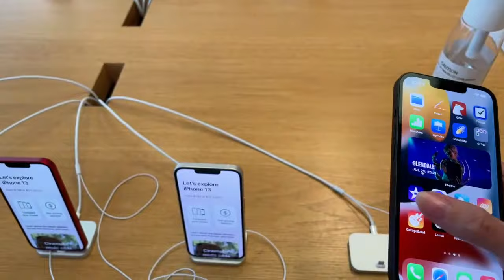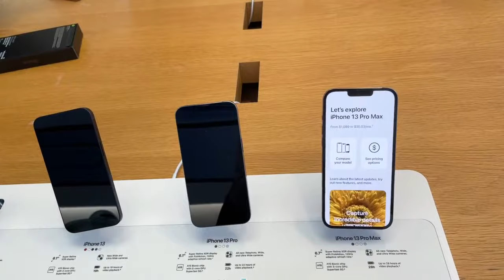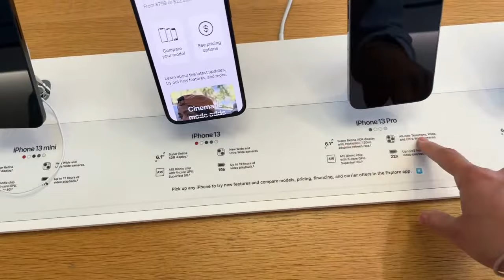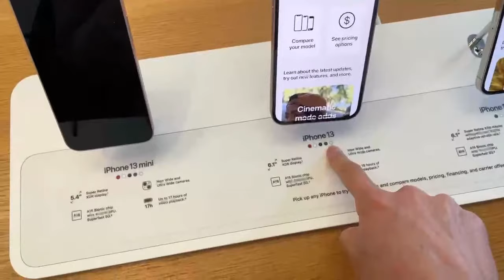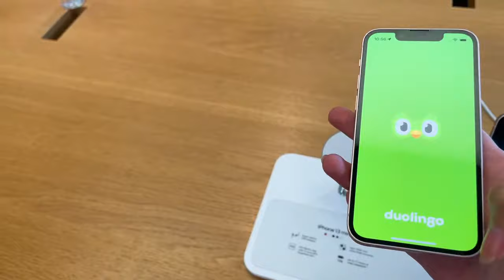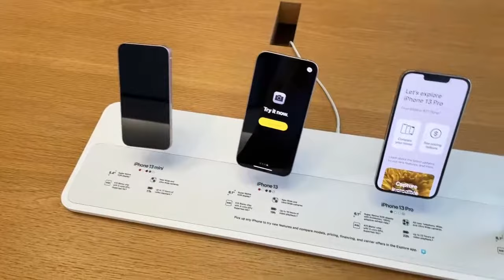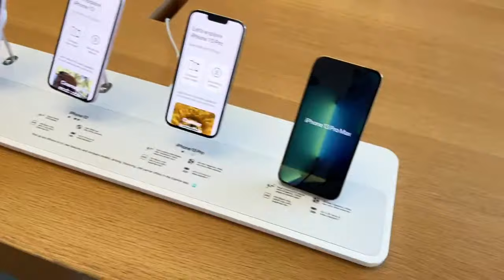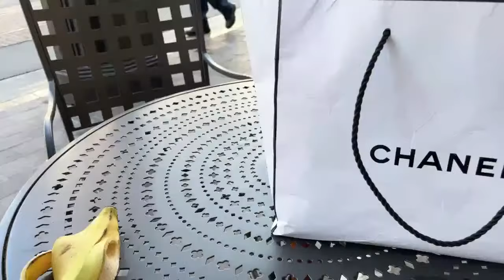I Try to Buy iPhone 13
Laura Eclipse Live Stream, Hope you Enjoy the Stream!
🔴 Buying iPhone 13 :)  - LIVE  $2 TTS $4 MEDIA

Streamlabs doesn't work well use donationalerts!
at least $10 - Girl on Fire
at least $50 - Slot Alert

Bitcoin
➡️39BC1AZLcBdjxrL18ByqngXw1QH3YzJzrb
ETC
??0x0726236E95e019fC092AcBb359469B100fC4200e